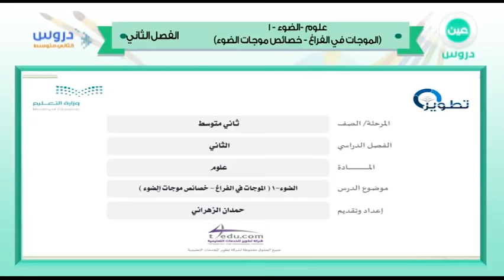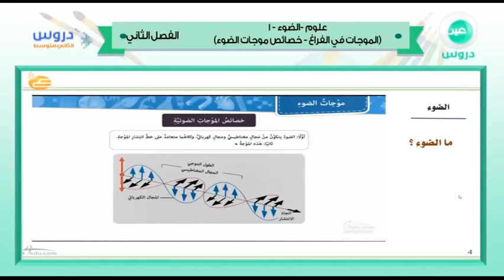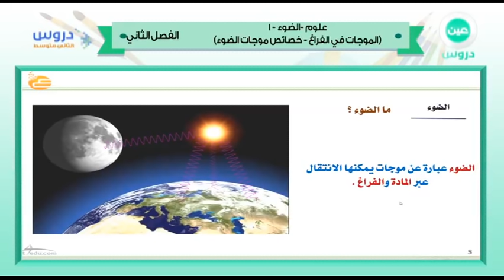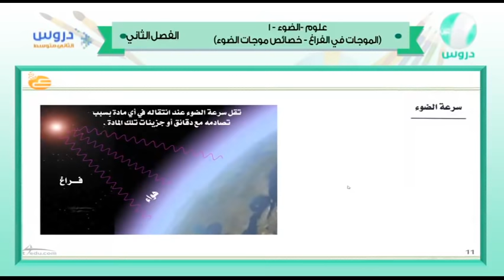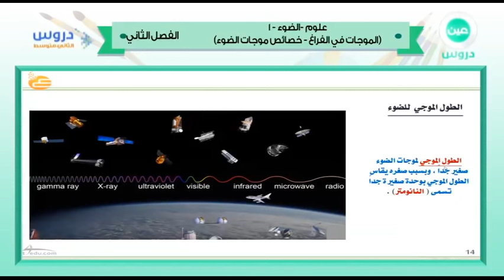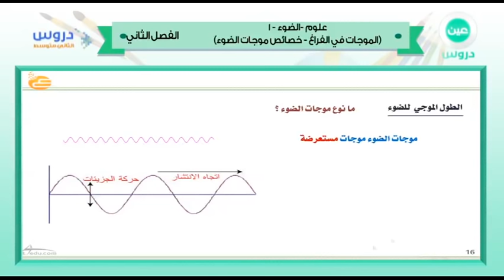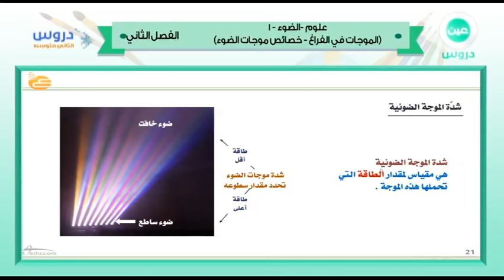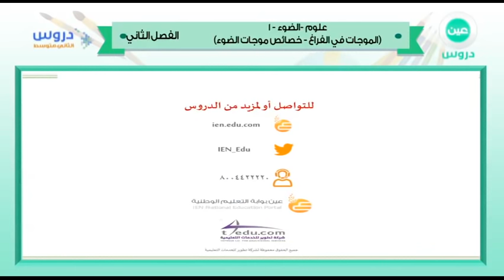ثاني متوسط | الفصل الدراسي الثاني 1438 | علوم | الضوء -1